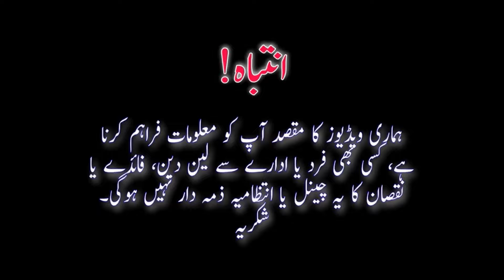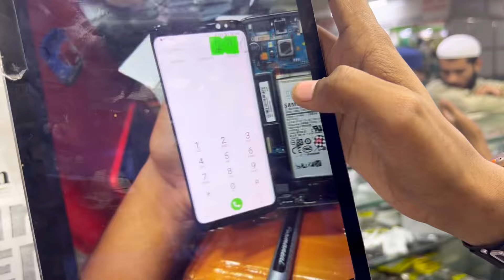LG velvet Wing V60 V40 Google 4XL 3XL 6pro 5 Flip LCD Camera Battery Beck Glass accessories iPhone